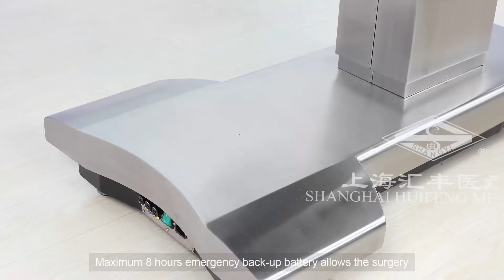HFEOT99C Surgical Table